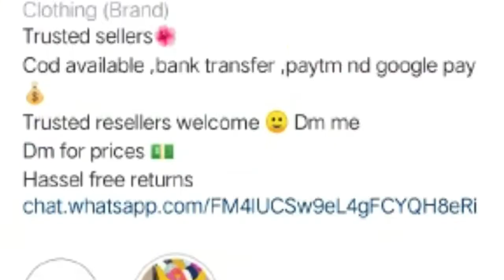Affordable Clothing & Jewellery Brand Fashion Diva / Online Store For Women's & Men's Wear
New Affordable Clothing and Jewellery Brand Fashion Diva // Online Store For Women's Wear, Jewellery & Men's Wear